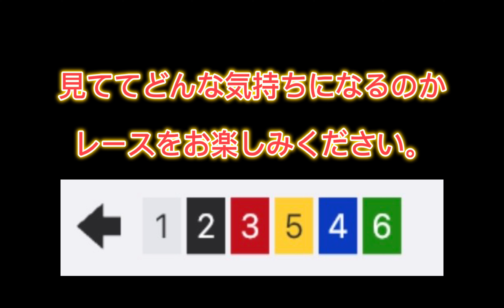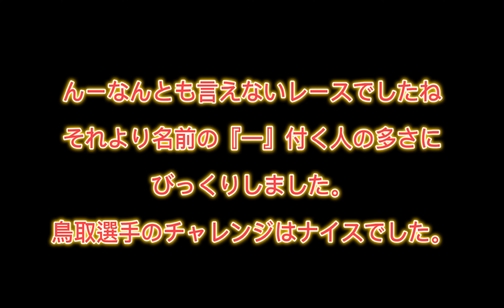【競輪】『○一』の方々による6車立て6人ラインレース❗️仲良く6人サイクリング🚵‍♀️になるのか•••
データが大好き、大学生ギャンブラーのカエルです！

カエルはデータを元に予想は立てますが、決してプロではありません。

乗るか、乗らないかは各自の判断に委ねます。

X(旧:Twitter)やってるので是非、お願いします。

新規登録特典３つのもらい方
最大8,250円分のポイントをGETするチャンスです！！

①本人確認完了で登録特典1,000ポイントGETできます。

②「マイページ」→「友だち招待」→左上の「招待された方はこちら」
       招待コード【PR567GWG】を入力お願いします。

新規登録特典の無料付与ポイント1,000ptを投票に利用するだけで、
1,000pt以上が必ず当たる招待くじをプレゼント！
損はしません！

　　　【招待くじ】

1等 5,000pt［提供割合 1.0%］
2等 2,000pt ［提供割合 9.0%］
3等 1,000pt ［提供割合 90.0%］

③【的中ボーナス】
　　レースに的中すれば250円分のポイントの追加プレゼントもあります！
　　※的中は、2車複、2車単、3連複、3連単のみ
　　　(固いレースでボーナス得点狙うもよし)

・招待コード入力と投票の順番はどちらからでも大丈夫です。
・新規登録後7日以内まで有効になってます。
・登録特典1,000ptは複数レースに分けて利用することも可能です。